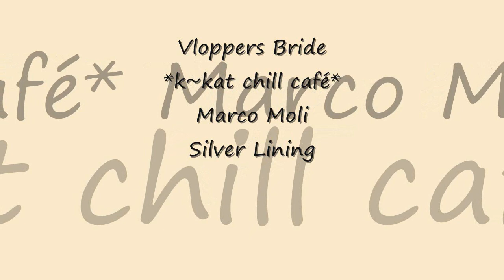Marco Moli - Silver Lining *k~kat chill café* Vloppers Bride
Pandora 2018 .
Label: DrizzlyMusic
Marc Hartman brings his easy Grooves, Quiet Restraint, Masterful Sublime Bliss with Sprinkles of Magic!!
Hartman was born and raised in Utrecht/Holland. Growing up with music from Queen, David Bowie and various New Wave/Synth pop bands, Marc started to explore various music instruments and started with drums. After playing in various bands as a drummer he saw in the local music store a small synthesizer named Korg MS20. Very soon drum machines, various effect equipment and a real 8 channel Mixconsole was the first step in recording and mixing. Record companies began to invited Marc to do a remix of national and international artists.

Marc took a break for 7 years as a producer/mixer and worked for 7 years as sound engineer in the well-known Wisseloord Studios. After this watch and learn period Marc decided to start a new studio at home. Instead of buying all that hardware equipment Marc took the first step in using Soft ware synts and replaced all the outboard gear for software. Now these days after producing more than 250 records he still enjoys every minute of the day in his Neverland Studio.

ITUNES and all other shops
Amazon